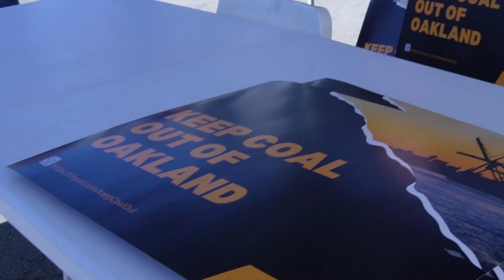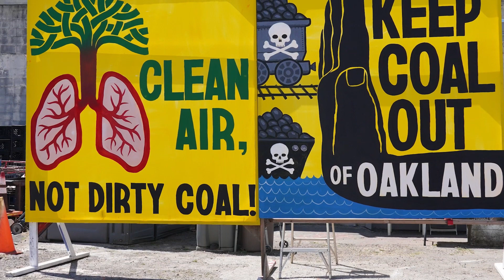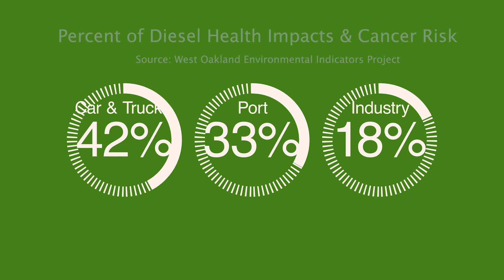No Coal in Oakland: Inside the Movement for Environmental Justice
Environmental activists across generations are speaking out against the construction of a new coal export terminal proposed at the West Oakland port, which they say threatens to cause harm and continue a long history of environmental disparities for West Oakland residents.

This is a community documentary produced by Liam Wady for Youth Beat and the PBS NewsHour Student Reporting Labs. Also made possible with generous support from California Humanities!